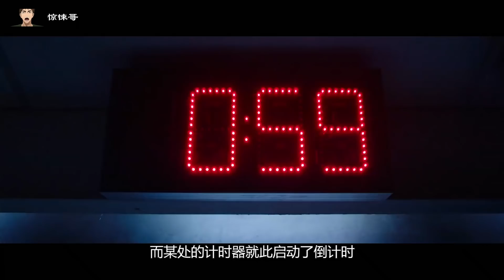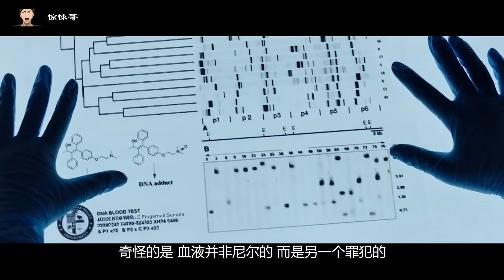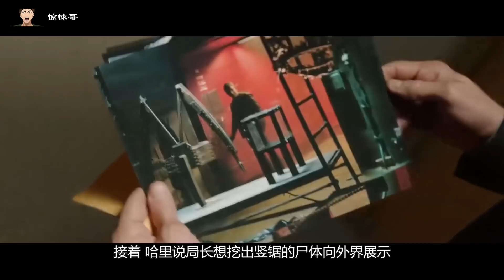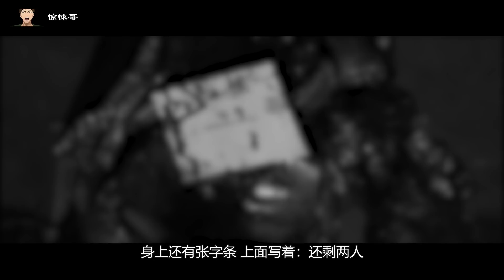產後抑鬱症，捂死孩子，還栽贓給老公，結果被抓來玩生死遊戲，最终还是被自己的狠毒害死！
奪魂鋸8